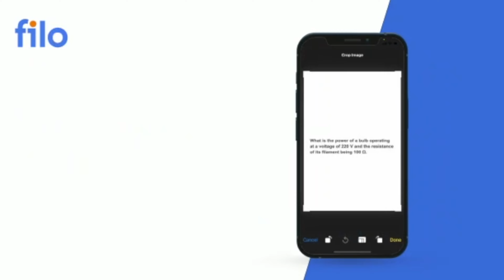JEE Advanced 2022 | Most Important Chapters | Maths | Strategy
Hi everyone 👋.
My name is Priyanshu Ranjan and I am undergraduate at IIT Kanpur.

ABOUT VIDEO :- In this video I have discussed the most important chapters for Jee Advanced 2022 of Maths. I have also discussed the topics to study for those chapters. Also there are soo many points which will help you to build your JEE Advanced 2022 strategy.

Filo will connect you to an expert tutor within 60 seconds for a Live 1 on 1 learning session